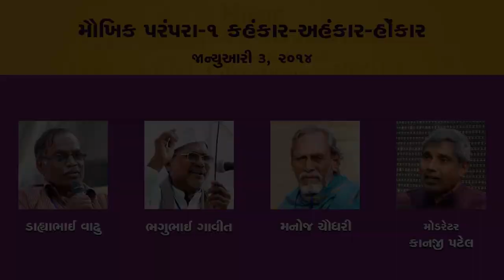The Thrill Of Oral Storytelling : Traditional Storytelling Forms.